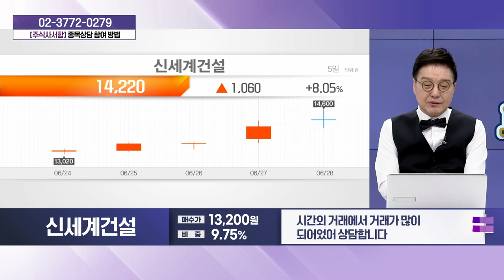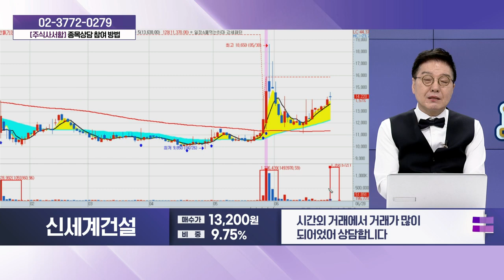신세계건설(034300)_성기배, 송민석 전문가 종목상담 (20240629)